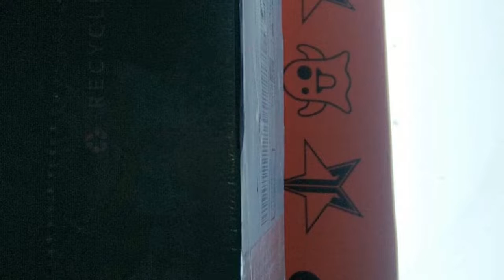October Vlog 2019